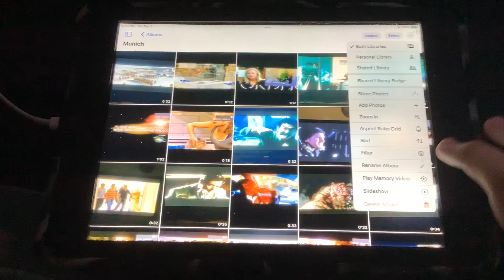Brody watching the opening to munich